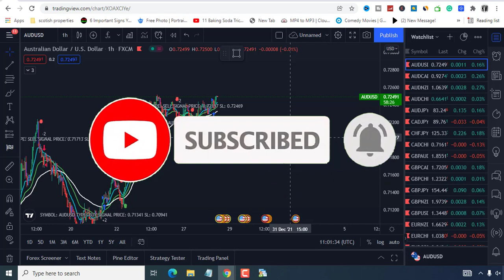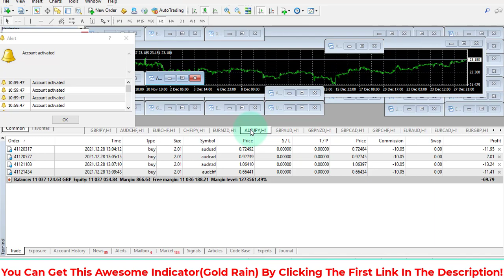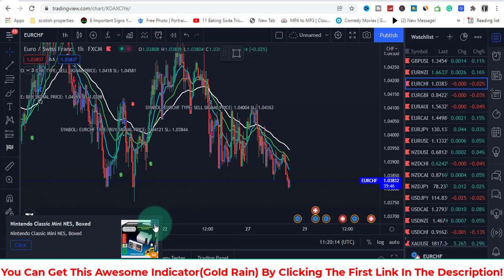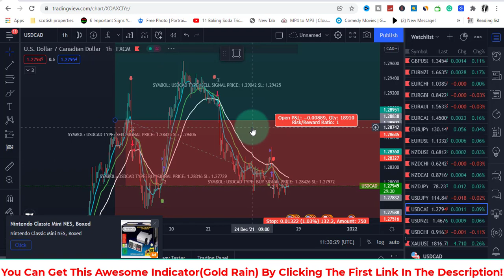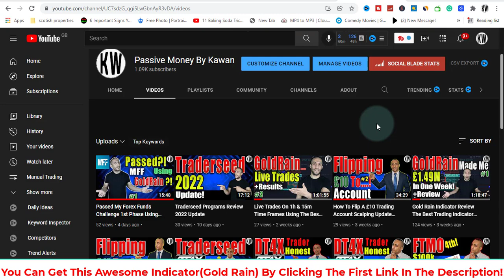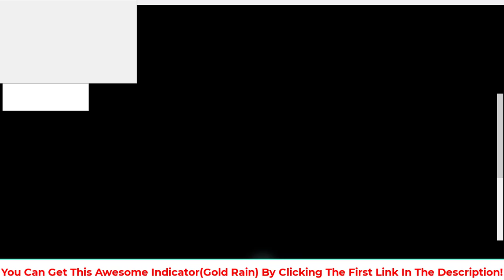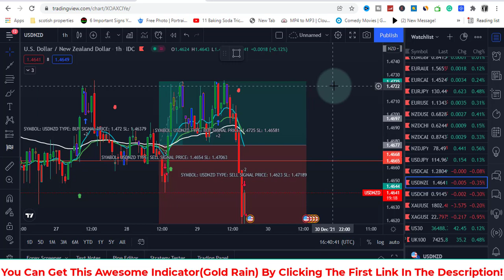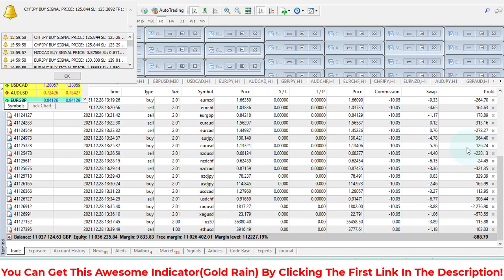Live Trades On 1h (28th -29th Dec) Using The Best Forex/ Trading Indicator(GoldRain)+Results #3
Hey there Welcome To Today Video - Live Trades On 1h (28th -29th Dec) Using The Best Forex/ Trading Indicator(GoldRain)+Results #3 Links mentioned in the video are below for you.
In this video, I am going o open tons of trades only using gold rain and give you their results after around 26 hours! so let us see how we can rely on gold rain and place our trades with various pairs here too
My goal is to help you make an informed and best purchasing decisions, however, the views and opinions expressed are mine only. With any purchase, you should always do your own due diligence before making any kind of purchase. By clicking on links or purchasing products I recommended on this page may generate an income for this website from affiliate commissions and you should assume we are compensated for any purchases you make